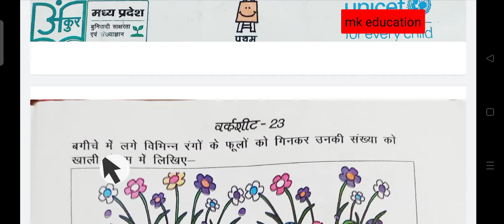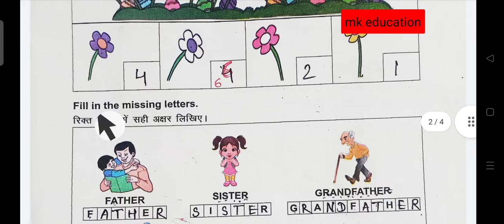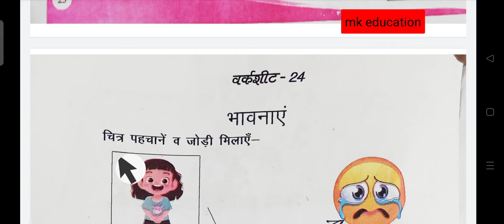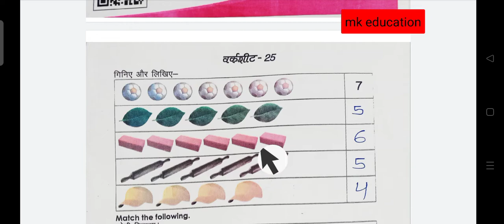प्रयास अभ्यास पुस्तिका (हमारा घर हमारा विद्यालय)_कक्षा_3री_4थी_ 5वी ,प्रोजेक्ट नंबर_ 23_ 24_25 का हल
प्रयास अभ्यास पुस्तिका (हमारा घर हमारा विद्यालय)_ कक्षा_ 3री_ 4थी_ 5वी ,प्रोजेक्ट नंबर_ 23_ 24_का हल

प्रयास अभ्यास पुस्तिका कक्षा 3-4_5 प्रोजेक्ट कार्य 1,हमारा घर हमारा विद्यालय प्रयास अभ्यास पुस्तिका कक्षा 3-5 प्रोजेक्ट कार्य-3_5,हमारा घर हमारा विद्यालय प्रयास अभ्यास पुस्तिका कक्षा 3-5 प्रोजेक्ट कार्य-15,अंकसूची प्राथमिक माध्यमिक कैसे तैयार करें,प्रगति पत्रक केसे तैयार करें,वार्षिक मूल्यांकन हेतु ग्रेडवार अंक चार्ट,वार्षिक परिणाम अभिलेख पत्रक कैसे तैयार करें,मासिक वार्षिक पत्रक 2022 कैसे भरें,कंप्लीट भरा हुआ अभिलेख पत्रक देखें।,मासिक/वार्षिक परिणाम हेतु ग्रेड चार्ट 2021-22